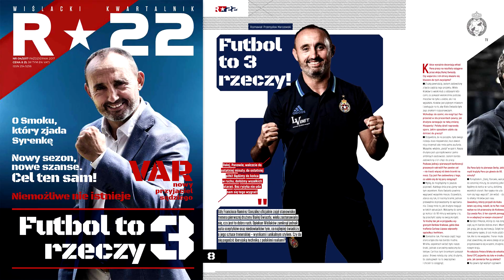Jakub Bartkowski po meczu z Pogonią Szczecin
„FUTBOL TO 3 RZECZY” - NOWE R22 JUŻ W SPRZEDAŻY!
Snapuj: wisla.krakow